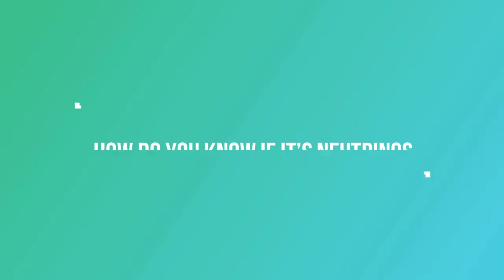Supersymmetry: Why Do We Need the Future Circular Collider?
This is a mini-lecture on Supersymmetry that CERN Research Physicist, CMS supersymmetry group convener and Deputy LHC Programme Coordinator Filip Moortgat kindly gave me during my visit to CERN and the Large Hadron Collider last week.